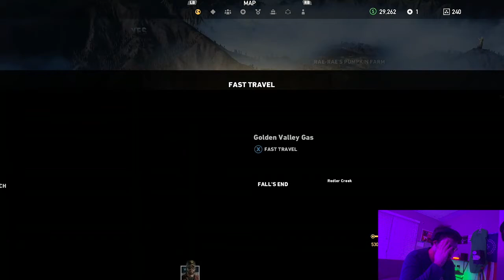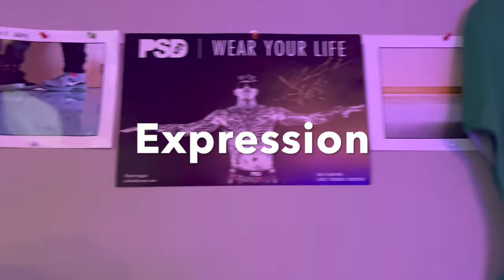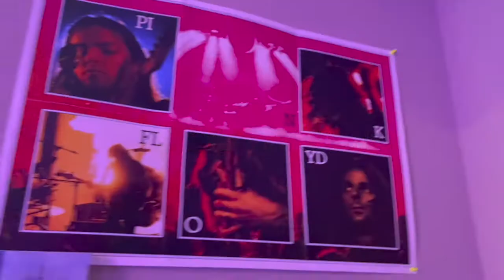Ranking the BEST Sodas, Bubbly Waters and TV Shows (Far Cry 5 Let’s Play w/ Young Honey) Part 1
We begin a new journey, a journey through Hope County, already in progress.